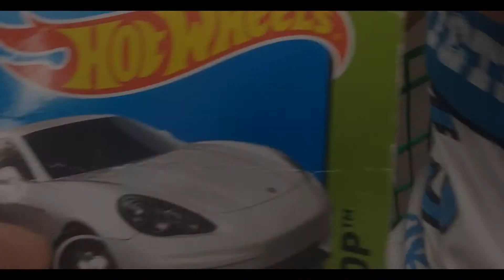Opening a Porsche Panamera NEW HOT WHEELCool Car!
Thanks!